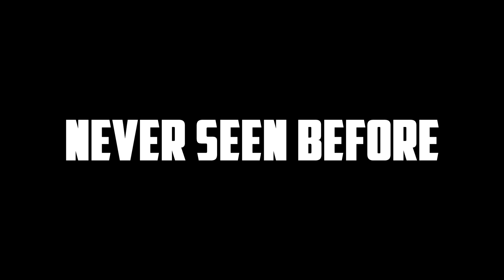Our Culture 2018